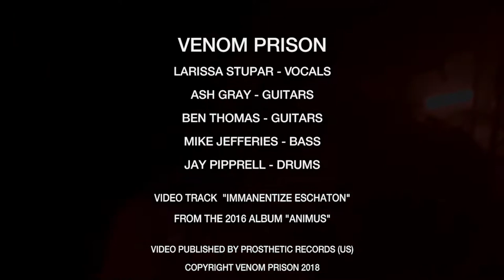BFFM CV36 feat Venom Prison with Larissa Stupar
🔥 Brutal Female Fronted Metal is now proudly featuring Venom Prison with vocalist Larissa Stupar, a brutal death/doom metal band from the UK. This featured artist cover is a 90 second preview of the music video "IMMANENTIZE ESCHATON" from their 2nd album ANIMUS! 👈😳 this band is redefining the definition of heavy and are a completely unbelievable sight to see live

VENOM PRISON are:
Larissa Stupar - Vocals
Ash Gray - Guitars
Ben Thomas - Guitars
Mike Jefferies - Bass
Jay Pipprell - Drums

Venom Prison is honorary featured artist presentation by:
Brutal Female Fronted Metal 👊😎🤘